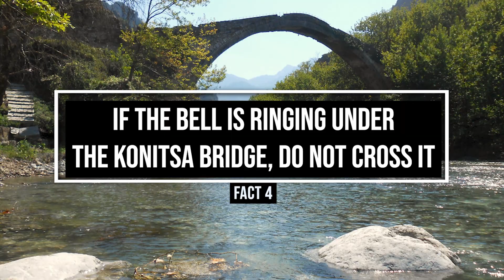Interesting Facts About Famous Bridges From Around The World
Hello Historyen viewers! In this video, we will share with you facts about famous bridges from around the world. You will learn interesting facts about famous bridges that you have never heard of. Some of these may really surprise you.